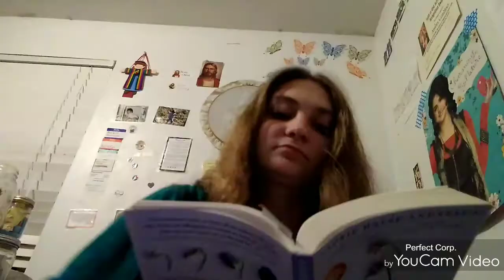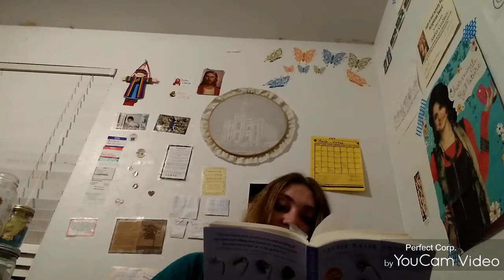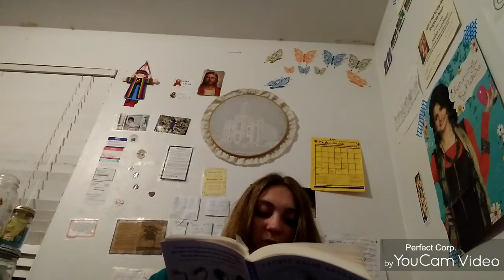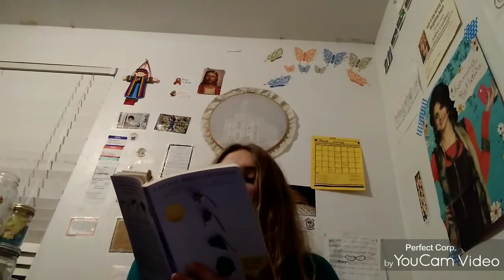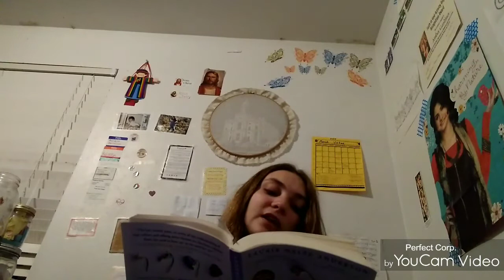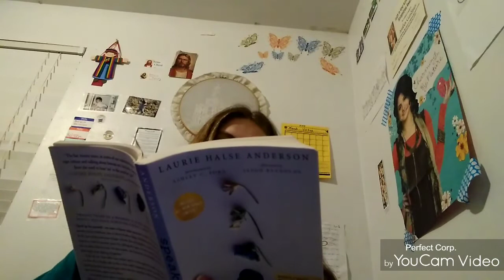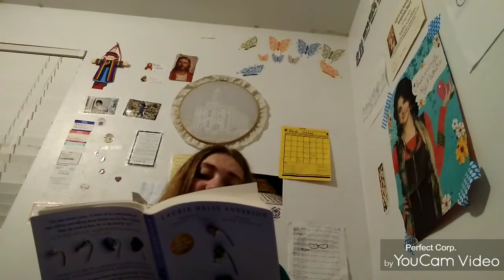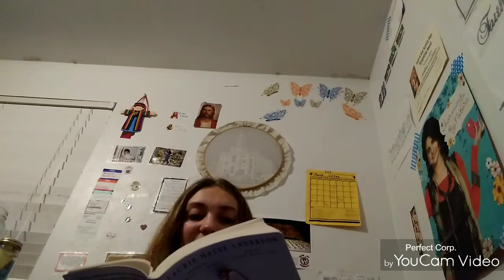Read-Along with Me S1 E23: Speak - Yearbook/Hairwoman No More/Writing on the wall/ Prom/Who did it?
New episodes coming every Monday, Wednesday, Friday, and Sunday!

Discussion Question:

If you could add one thing to the wall about Andy, what would it be?

Let me know what your response is in the comments.